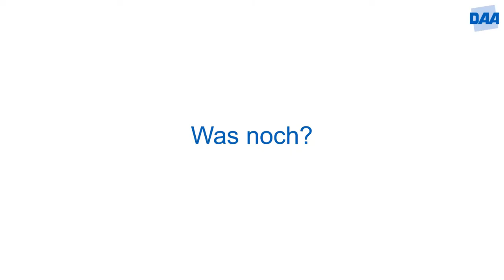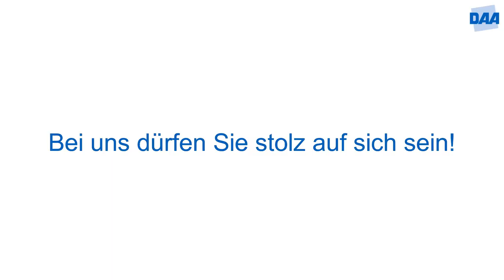Feedback zum kaufmännischen Bildungszentrum der DAA Hamburg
Teilnehmer*innen berichten, wie es ihnen im kaufmännischen Bildungszentrum der DAA Hamburg gefällt, was die Vorteile sind und was man beachten sollte, wenn man mit einer Weiterbildung starten möchte.